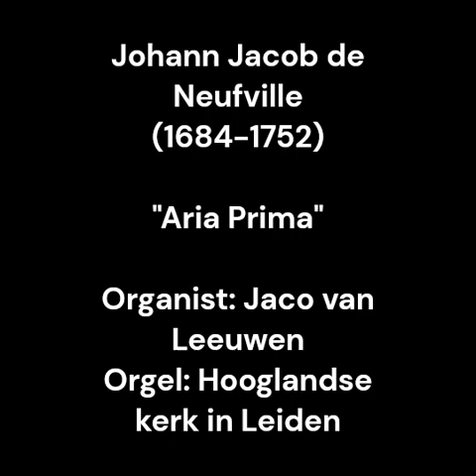Johann Jacob de Neufville - Aria Prima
Componist Johann Jacob de Neufville (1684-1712)
Compositie 'Aria Prima'
Organist: Jaco van Leeuwen
Orgel: Hooglandse Kerk in Leiden

Dit werk staat op cd 2 van de serie Het Historische Orgel in Nederland